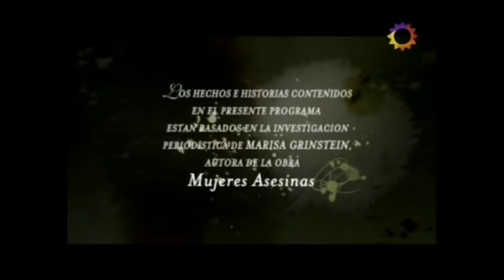Mujeres Asesinas - Claudia Herida - Año 2007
Este episodio se estrenó el día 27 de junio de 2007.

Claudia (Laura Novoa) es una mujer muy buena, trabaja en un consultorio como secretaria y está casada con Fernando (Fernan Miras), un hombre machista que solo la humilla y trunca sus sueños. Un día Claudia conoce a Sandra (Romina Ricci) en el consultorio, quien tenía una relación con el jefe de Claudia, este la termina echando de la casa que le rentaba, y Claudia la acoge en una casa suya que tiene desocupada enfrente de la suya, Sandra cuando se ganó la amistad de Claudia empieza a mantener una relación con Fernando, hasta que un día, Fernando está en la casa de Sandra teniendo relaciones y Claudia se entera ya que había pedido salir temprano de trabajar, ella no dice nada pero cuando llega Fernando a casa y se recuesta, Claudia toma ácido y se lo avienta quemándole el rostro.

Fernando sufrió lesiones gravísimas que le provocaron la muerte 2 días después del ataque con el ácido. Claudia fue condenada a 12 años de prisión. Cumplió 8 años y fue liberada. Estudio enfermería y se mudó a Paraguay donde trabaja en un hospital.

Elenco
Laura Novoa
Fernan Miras
Romina Ricci
Carlos Portaluppi
Silvia Baylé
Helena Jios